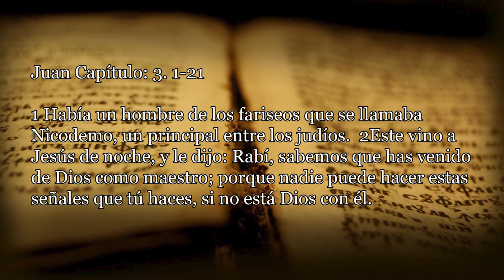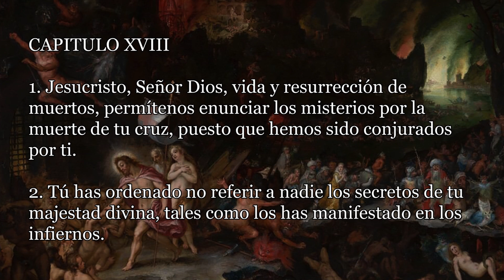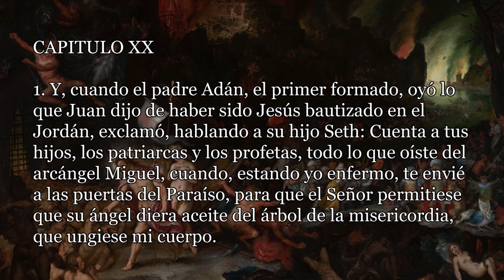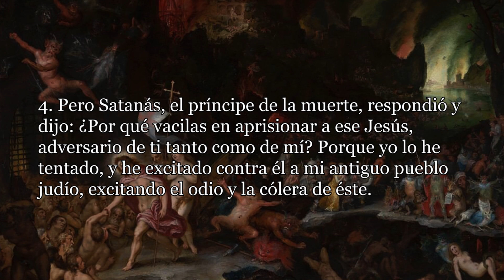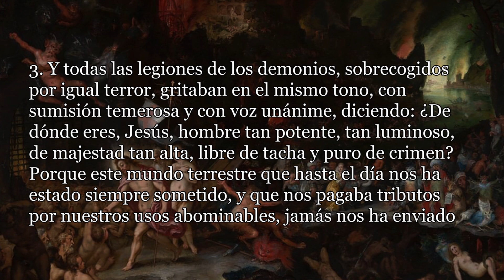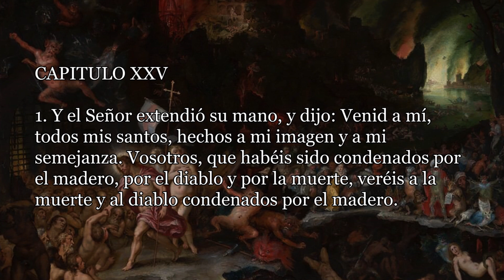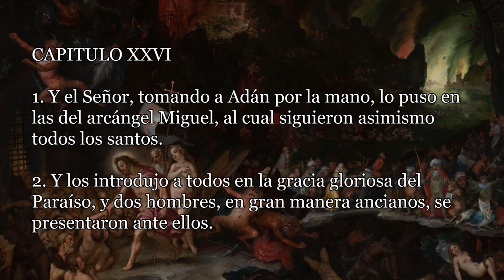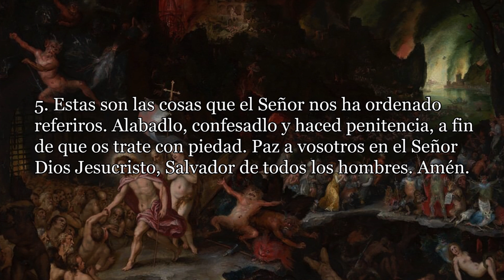DESCENSO DE CRISTO AL INFIERNO - EVANGELIO DE NICODEMO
Descenso de Cristo al Infierno (Descensus Christi ad Inferos) del Evangelio Apócrifo de NICODEMO.
Evangelio apócrifo encontrado en Nag Hammadi. se le conoce también como Evangelio Copto de los Egipcios. Escrito para la comunidad gnóstica egipcia. En él, se relata el episodio de la Anastasis o descendimiento de Cristo a los infiernos. Se conoce otro Evangelio de los Egipcios, éste escrito en griego, considerado herético por Clemente Alejandrino, Orígenes y San Epifanio, escrito posiblemente hacia el año 150.